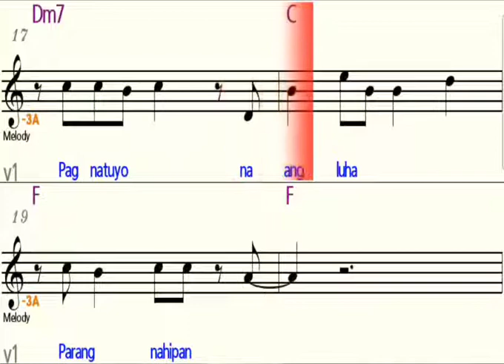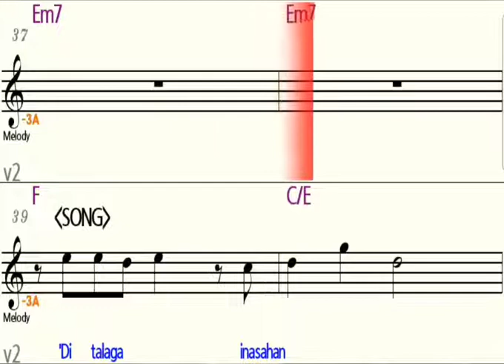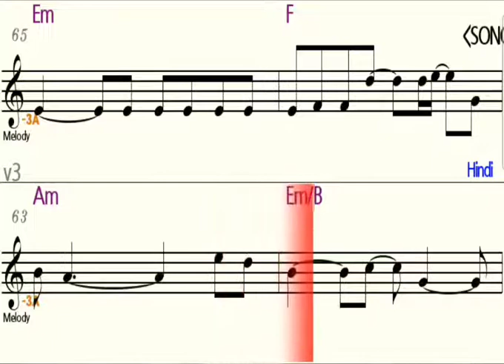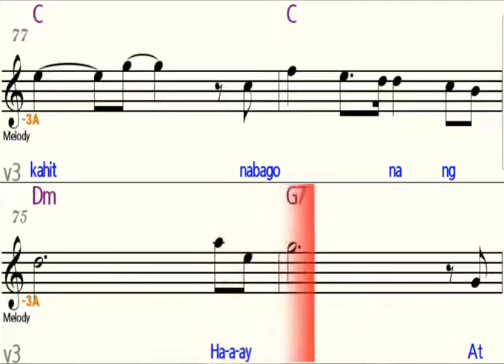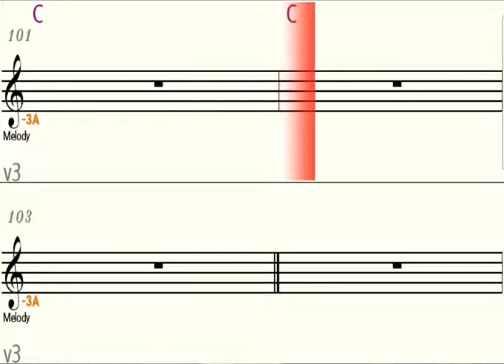SA SUSUNOD NA HABANG GABI - Eb Alto Saxophone Playalong - Sheet Music - Backing Track